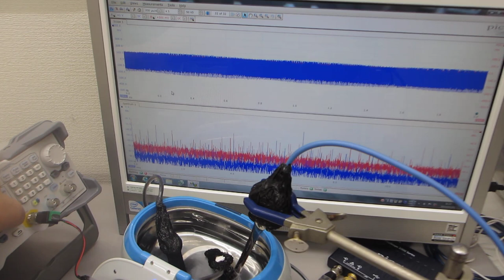超音波プローブによるメガヘルツの超音波を追加した、超音波洗浄器（42kHz 26W）の音圧測定実験（超音波システム研究所）